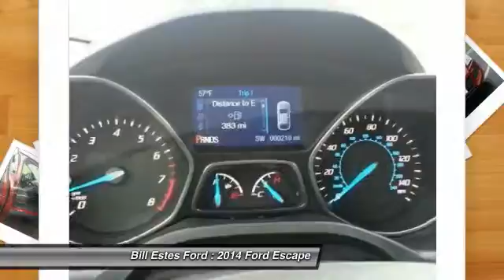2014 Ford Escape Brownsburg, Indianapolis, Avon T4525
2014 Ford Escape FWD 4DR S

EPA 31 MPG Hwy/22 MPG City! Sunset exterior and Charcoal Black interior, S trim. Bluetooth, CD Player, EQUIPMENT GROUP 100B, ENGINE: DURATEC 2.5L I-4, TRANSMISSION: 6-SPEED AUTOMATIC W/SEL... iPod/MP3 Input, Back-Up Camera SEE MORE!br /br /KEY FEATURES INCLUDEbr /Back-Up Camera, iPod/MP3 Input, Bluetooth, CD Player. Rear Spoiler, MP3 Player, Keyless Entry, Child Safety Locks, Steering Wheel Controls. br /br /OPTION PACKAGESbr /(STD), active grille shutters (STD). S with Sunset exterior and Charcoal Black interior features a 4 Cylinder Engine with 168 HP at 6000 RPM*. br /br /WHO WE AREbr /2014 Dealer of the Year recipient br /br /Horsepower calculations based on trim engine configuration. Fuel economy calculations based on original manufacturer data for trim engine configuration. Please confirm the accuracy of the included equipment by calling us prior to purchase. br /